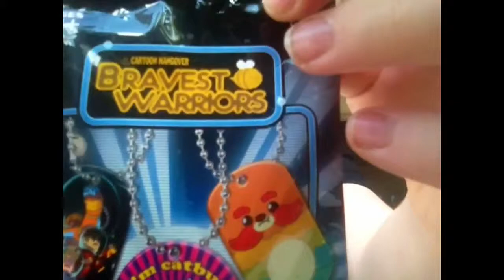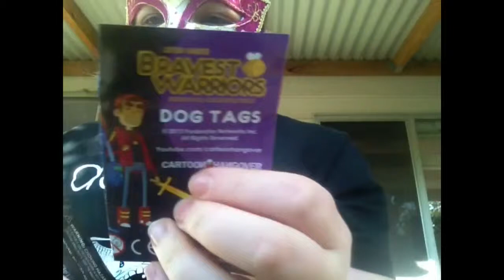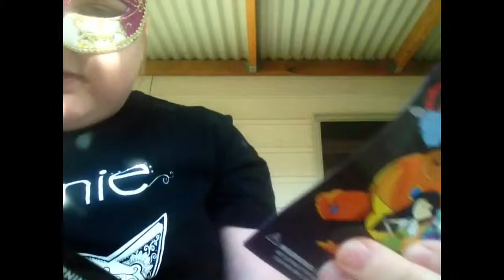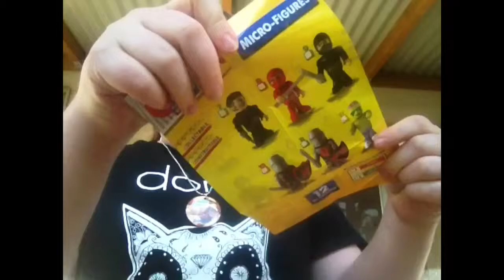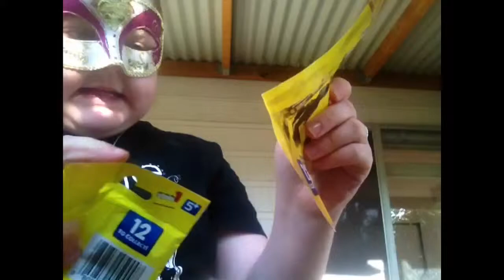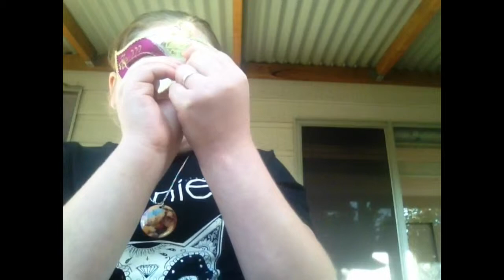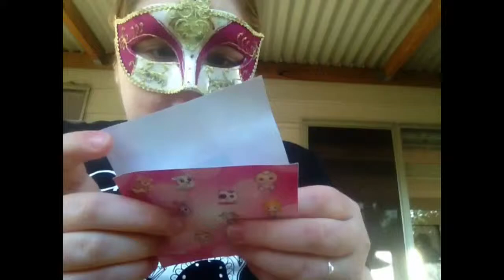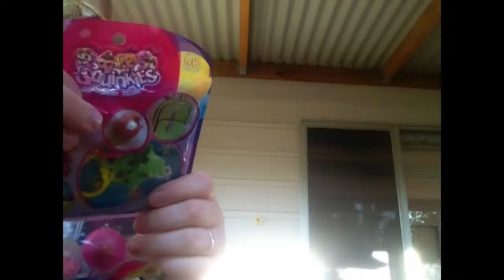Blind Bag Opening - Squinkies, MY FIRST DOG TAGS and Lego Mini Figures RARE! 4 Blind Bags PART 1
SORRY ABOUT THE WIND IN THIS VIDEO! I have a new Youtube channel: Mask Girl. PLEASE go check it out! And my 2 subscribers are my sister and one of my friends! HELP